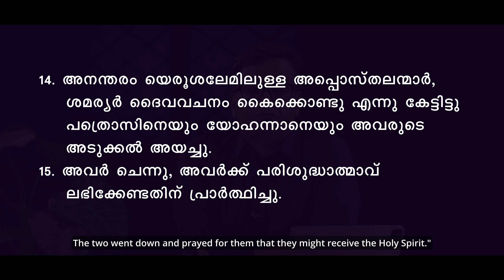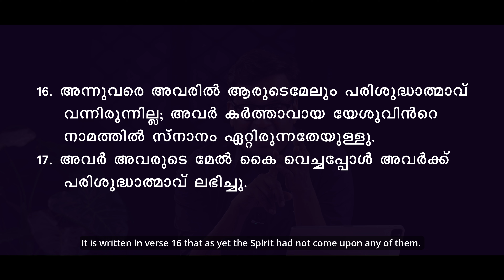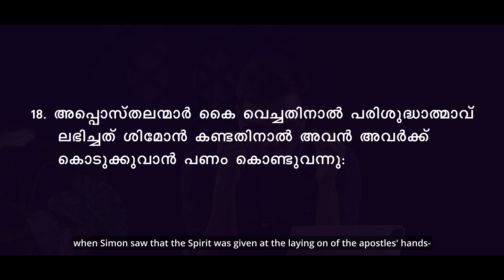Ministry of Impartation | പകരപെടുന്ന ശുശ്രൂഷ | Pr. Raison Thomas | In Christ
പകരപെടുന്ന ശുശ്രൂഷ | Ministry of Impartation

Thank you for joining with us. We stream our services on every Sunday at 9:00 AM.

ICC is a revival moment to share the heart of Jesus to the world wide.

In Christ Church
Chathanoor , kollam
(Near JSM Hospital)